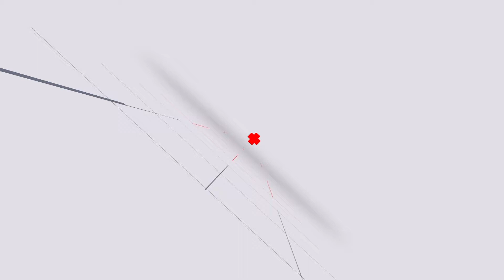K.O performs PRETTY YOUNG THING at his